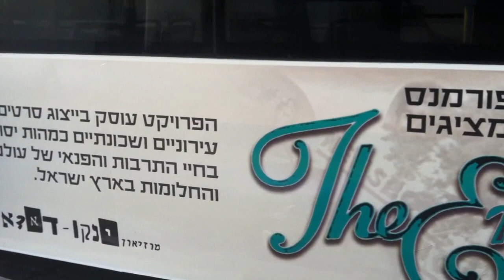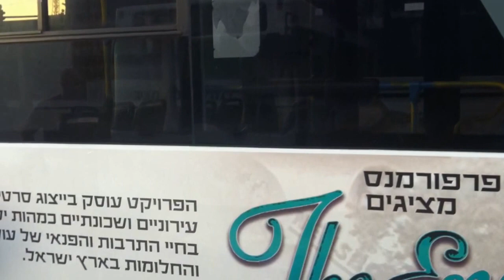פרויקט The End של מוזיאון ינקו-דאדא יוצא לדרך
פרויקט The End של מוזיאון ינקו-דאדא, עין הוד ועמותת אמני הפרפורמנס יוצא לדרך על גבי האוטובוסים. הפרויקט מתקיים במוזיאון בחודשים ספטמבר-אוקטובר 2012